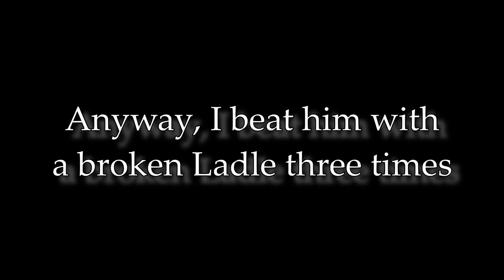Dark Souls 2: Duels with RandomGypsy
What a mess. I forgot to record the last match of this BO9... Also, we decided to not count one of the fights because of lag. But I don't know which one exactly it was anymore, so the win counter is off by one in favour for Gypsy (it was one of the first four fights). And I fucked up a lot more than I wish I'd have obviously.

I'm terrible at this... -.-

GGs anyway, Gypsy!